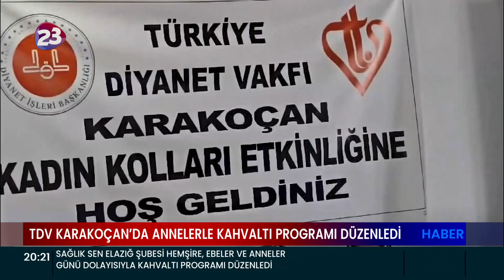ELAZIĞ’DA ANNELER GÜNÜ DOLAYISI İLE İLÇELERDE VE İL MERKEZİNDE ÇEŞİTLİ ETKİNLİKLER DÜZENLENDİ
ELAZIĞ’DA ANNELER GÜNÜ DOLAYISI İLE İLÇELERDE VE İL MERKEZİNDE ÇEŞİTLİ ETKİNLİKLER DÜZENLENDİ. DÜZENLENEN ETKİNLİKLERDE HEM ANNELER HEM DE ÇOCUKLAR KEYİFLİ ANLAR GEÇİRDİ